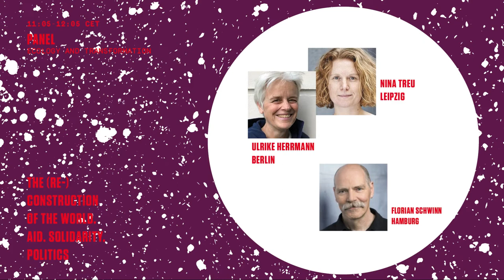(Re)construcción | Ecología y transformación (Ulrike Herrmann & Nina Treu)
Lo que los límites del crecimiento y una transición hacia el post-crecimiento exigen de nosotr@s

Con:
Ulrike Herrmann (autora, taz, Berlín)
Nina Treu (Konzeptwerk Neue Ökonomie, Leipzig)
Modera: Florian Schwinn (Autor, Hamburgo)